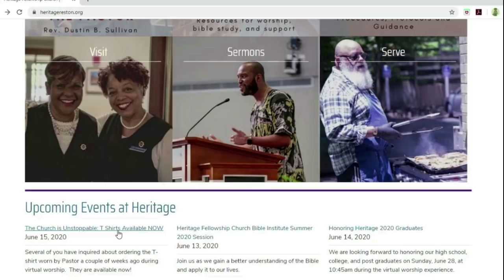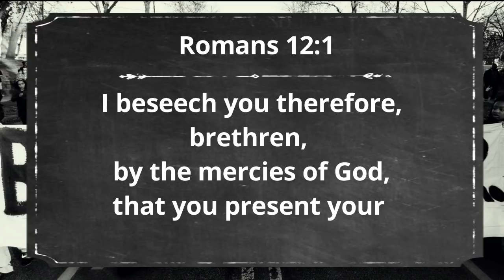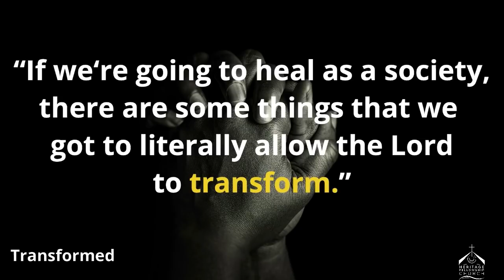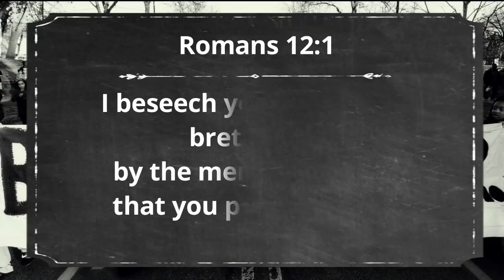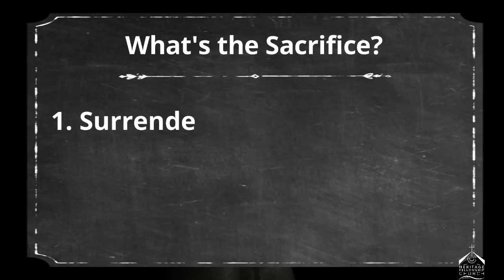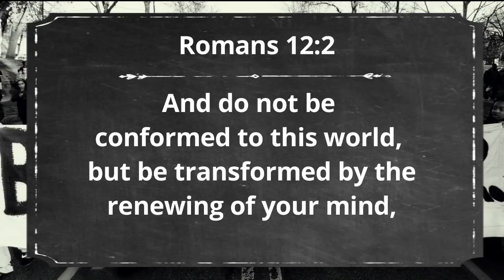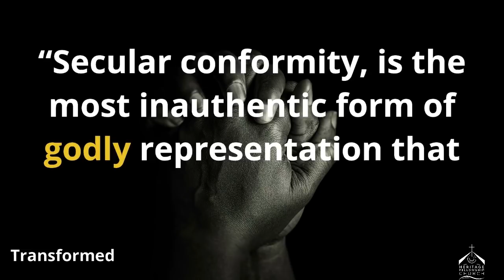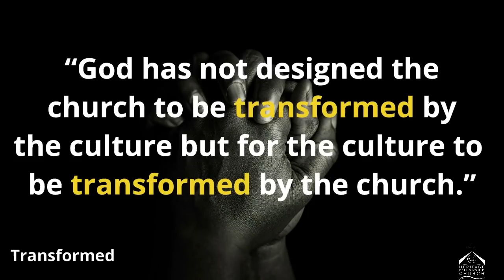Transformed | Rev. Dustin B. Sullivan | Heritage Fellowship Church | 06-14-2020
Transformed
Romans 12:1-2

Heritage Fellowship Church
2501 Fox Mill Road
Reston, VA 20191

Heritage Fellowship Church does not own the rights to this music:
"Change Me" - Tamela Mann (by Thomas Clay)
"Great Are You Lord' - All Sons & Daughters (by David Leonard, Jason Ingram, Leslie Jordan) CCLI #6460220
"You're All I Need" - Hezekiah Walker (composed by Jason Clayborn)